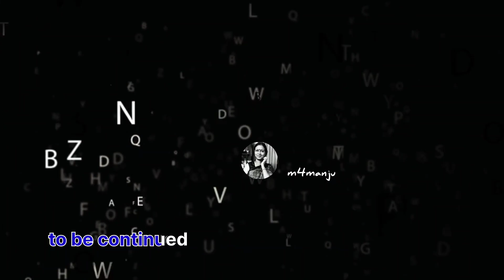চোখের বালি (৪৫) রবীন্দ্রনাথ ঠাকুর। বাংলা উপন্যাস। Chokher Bali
চোখের বালি (৪৪) রবীন্দ্রনাথ ঠাকুর। বাংলা উপন্যাস। Chokher Bali

চোখের বালি
বাংলা উপন্যাস
বাংলা উপন্যাস চোখের বালি
চোখের বালি উপন্যাস পাঠ
রবীন্দ্রনাথ ঠাকুর
রবীন্দ্রনাথ ঠাকুরের উপন্যাস চোখের বালি
মহেন্দ্র
আশালতা
রাজলক্ষ্মী
হাঁপানি
বিহারী
chokher bali
chokher bali full movie
chokher bali hot scene
chokher bali aishwarya scene
chokher bali aishwarya rai movie
chokher bali rituparno ghosh
chokher bali bengali movie scenes
chokher bali natok
chokher bali serial
zee bangla chokher bali
chokher bali bengali movie prosenjit and aishwarya rai
full episode chokher bali
bangla serial chokher bali
latest episode chokher bali
chokher bali bengali serial
chokher bali new video
YouTube India
Manju Bhattacharyya
book lovers
book reading
story for grown up
story for adult
bengali audio story book channel
Rabindranath Tagore
Rabindrasangeet
Rabindranath Thakur